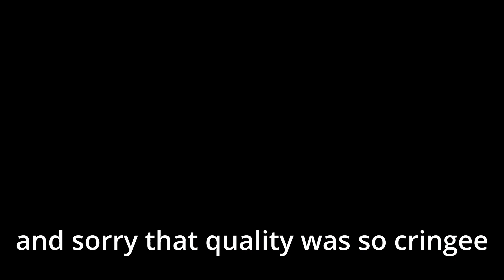New Class And Sabers (Saber Simulator)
yes i reached max saber with new class in under a hour so pro i swear

Sorry for bad quality:) but anyways i fixed it
so by next recording i can start recording with max settings at good qualitys
also finnaly got my gpu i wanted caused im cool